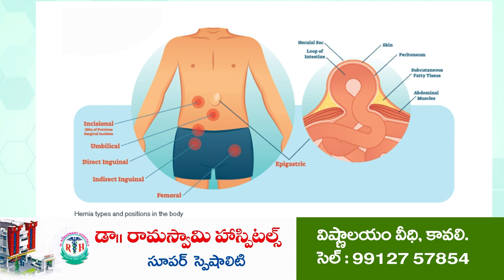వైభ‌వంగా అమ్మ‌వార్ల తిరునాళ్ల‌@N3NEWS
-టీపీ గూడూరు మండ‌లం మండ‌పంలో గ్రామోత్స‌వం